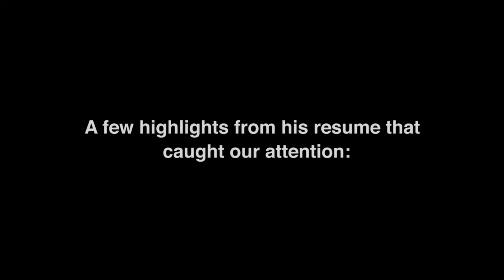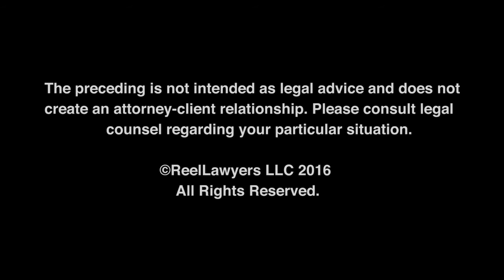What is the first thing a professional should do if threatened by a professional liability claim?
Barry O’Neil is admitted to practice in Minnesota state and federal courts, Illinois and Wisconsin federal courts, U.S. Tax Court.
Barry O’Neil is a trial attorney, who is certified as a Civil Trial Specialist by the Minnesota State Bar Association. He represents professionals in malpractice claims with an emphasis in legal and accounting malpractice. Mr. O’Neil’s practice also involves the resolution of complex commercial disputes, employment-related issues and insurance claims. His commercial litigation experience has included contract, shareholder, partnership and business competition disputes in both trial and arbitration settings. Mr. O’Neil is the practice group manager of the firm’s Trials and Litigation Practice Group.

Lommen Abdo Minnesota Office
1000 International Centre